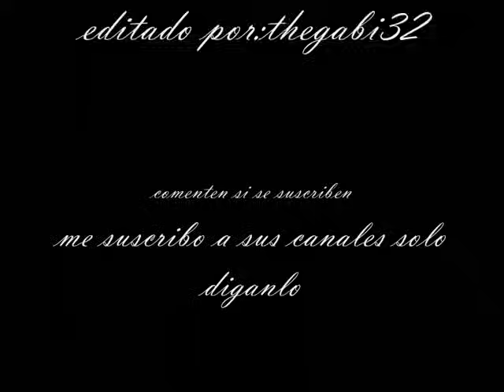expediente x musica original.